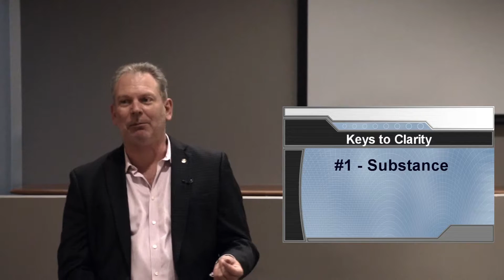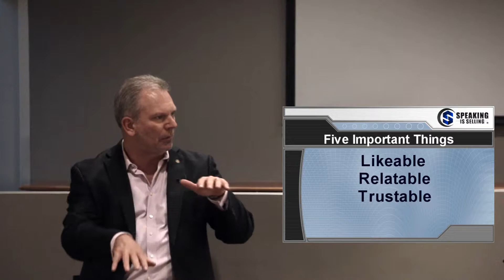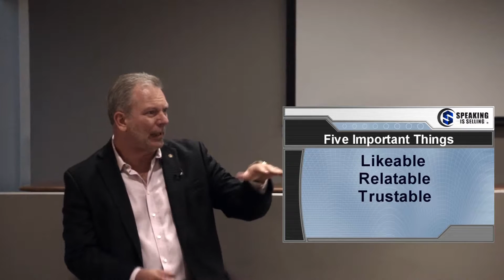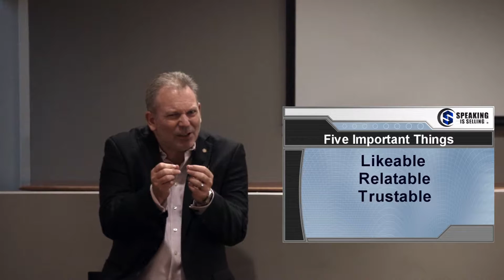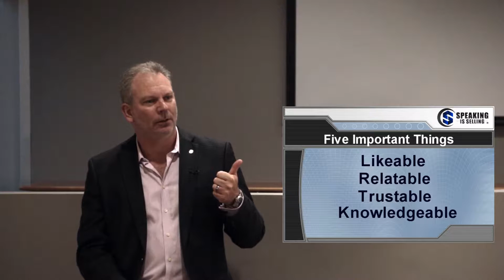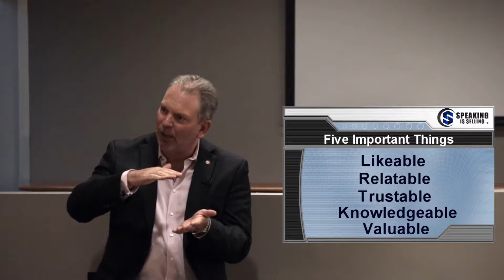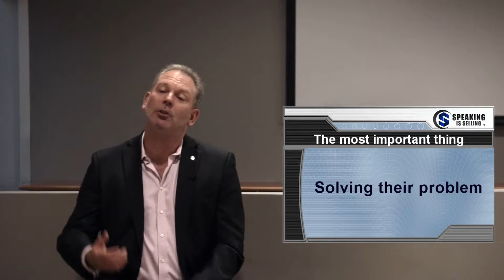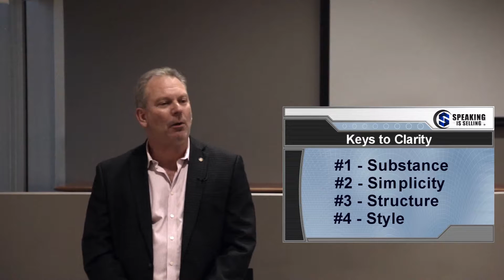Video Production in St. Augustine & Jacksonville with The Internet Video Guys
This was recorded at Jacksonville Online Marketing Meetup, and the featured speaker is Mark Vickers.  We specialize in medical office marketing, and Video Production in Jacksonville, FL is very important for medical professionals because it is so competitive in this area.  We can help doctors, dentists, and veterinarians with their healthcare marketing online by producing high quality videos that will quickly establish a personal connection with the viewer.  A personal connection increases the probability that the viewer will choose you over your competitors that don’t have that connection, because they only have a few photos and some text on their website instead of marketing videos.  About Us videos are vital to your business and will set you apart from your competition.  We specialize in marketing for doctors, marketing for dentists, and healthcare marketing in Jacksonville and St. Augustine.
We have professional videographers and can produce high quality video production locally in Jacksonville and St. Augustine Florida.  We can bring your business to life on the internet!